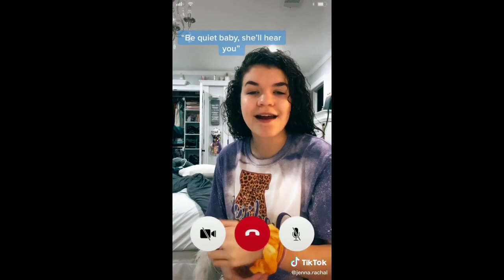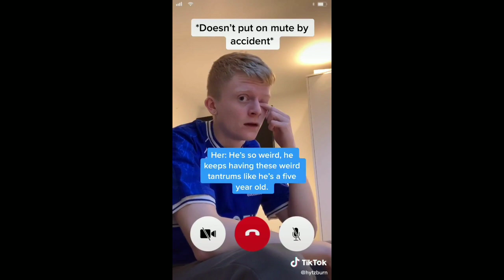What's that supposed to be about baby tiktok videos compilation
pov: you think you muted him/her, but you did not.
Sean Paul and Blu Cantrell
Remix that gona make ya head swell yo
Yo hey yo yo hey yo
So what's that supposed to be about baby
Gall free up ya vibe and stop actin crazy
Reminisce 'pon all the good times daily
Why you try pull that got me actin shady
What's that supposed to be about baby
Sean-a-paul u'll give ya the good lovin daily
Now you try and pull that got me actin shady
You say you love me, say you love me
But you're never there for me, yeah
You'll be cryin', slowly dyin'
When I decide to leave, oh, oh
All we do is make up
Then break up
Why don't we wake up
And see
When love hurts
It won't work
Maybe we need some time alone
We need to let it breathe (So what's that supposed to be about baby)
Breathe (Gall free up ya vibe and stop actin crazy)
Breathe (Reminisce 'pon all the good times daily )
Breathe (Why you try pull that got me actin shady)
You're only lonely when your homey
Ain't got a ride or no loot, yeah,
Then comes the drama
Some other girl is claimin' she's goin' out with you
Then break up
And see
When love hurts
It won't work
Breathe
whats that supposed to be about baby, face time, try to mute but accidentally forget to put on mute.
Breathe, breathe
Dutty yea
My girl for the fourth time
Let me make it very clear to you
Your very dear to me
And honor of me share to you
Me not unfair to you
Who would u want for real you make me know and
But me know I'm not a fear to you
Stand up like a man and not be there cuz I care for you
Long time tellin you
No other girl can compare to you
Woman if you leave me now
I'm gonna shed alot of tears for you
Say you want to breathe I'm still not I'm exhalin'
Say you want to leave cuz this relationship failin'
Aint nobody say that it would be smooth sailin'
Girl I wanna know why your bailin'
Reminisce about all the good times daily
Why you try pull that got me actin shady shady baby baby
So we can just breathe
Let it breathe
Breathe
Breathe
Let it breathe
Breathe
Breathe
Breathe
Yeah, yeah, yeah, yeah, let it breathe yeah
Oh oh time to breathe